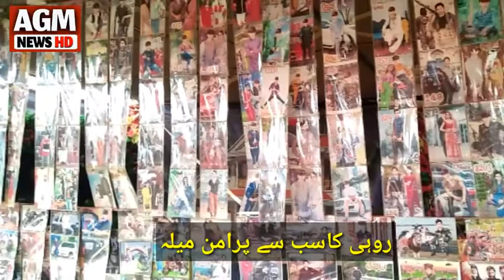mela gada shaj|cholistan|manthar